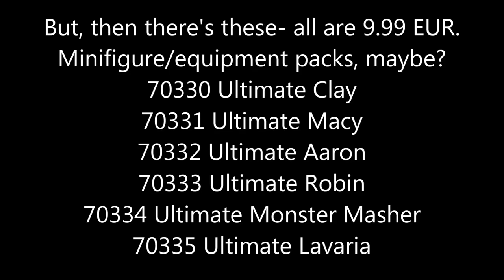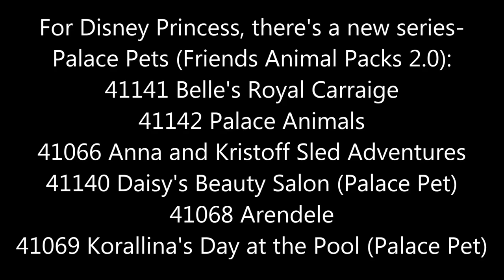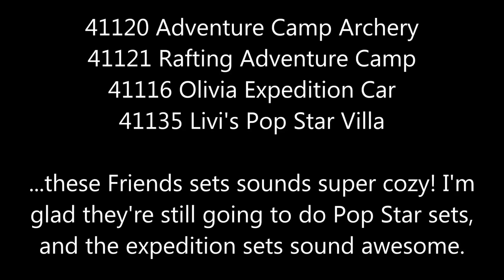LEGO Knights Nexo, Marvel, DC, Speed Champions 2016 sets lists and more!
A whole bunch of new LEGO 2016 sets lists were uncovered via Amazon.de! And, now we know the name of the new big theme- a Castle theme- called LEGO Nexo Knights, or Knights Nexo! One of those.

It you're too lazy to watch the video, thanks to Sci, here are the sets lists formated!

LEGO Knights Nexo sets:

70130 Knighton Disc Launchers
70311 Chaos Catapult
70313 Moltor's Lava Launcher
70312 Lance's Robo Horse
70315 Clay's Blade Cruiser
70316 Jestro's Companions of Darkness

70330 Ultimate Clay
70331 Ultimate Macy
70332 Ultimate Aaron
70333 Ultimate Robin
70334 Ultimate Monster Masher
70335 Ultimate Lavaria

LEGO Marvel Super Heroes 2016 sets:

76048 Iron Skull Submarine Attack
76049 Avengers Space Mission
76050 Civil War 1
76047 Civil War 3
76064 Avengers 4
76065 Avengers 5
76066 Avengers 6

LEGO Speed Champions 2016 sets:

75872 Audi R18
75875 Ford F-150 Raptor and Model A Hot Rod
75870 Chevrolet Corvette
75874 Chevrolet Camaro Drag Race
75871 Ford Mustang GT

LEGO Minecraft 2016 sets:

21123
21124
21126

LEGO Bionicle 2016 sets:

71306 Pohatu Unifier of Stone
71307 Gali Unifier of Water
71304 Terak Creature of Earth
71310 Umarak the Hunter
71301 Ketar Creature of Stone
71302 Akida Creature of Water
71303 Ikir Creature of Fire
71305 Lewa Unifier of the Jungle
71309 Onua Unifier of Earth
71300 Uxar Creature of the Jungle

LEGO Disney Princess 2016 sets:

41141 Belle's Royal Carraige
41142 Palace Animals
41066 Anna and Kristoff Sled Adventures
41140 Daisy's Beauty Salon (Palace Pet)
41068 Arendele
41069 Korallina's Day at the Pool (Palace Pet)

LEGO Elves 2016 sets:

41171 Emily Jones and the Wind Dragon Baby
41172 Adventue with the Water Dragon
41173 Dragon School of Elvendale
41174 Starlight Inn? Inn "Starlight"
41175 Lava Cave of the Fire Dragon
41176 The Secret Marketplace

LEGO Juniors 2016 sets:

10725 The Lost Temple
10723 Ariel's Dolphin Coach
10720 Police Helicopter Chase
10722 Snake Duel
10729 Cinderella's Fairy Tail Coach
10721 Iron Man and Loki

LEGO Architecture 2016 sets:

21028 New York City
21026 Venice
21027 Berlin
21031 Burj Khalifa

LEGO Friends 2016 sets:

41111 Party Train
41110 Birthday Party
41118 Heartlake Supermarket
41117 Pop Star TV Studio
41115 Emma's Inventor Workshop
41119 Cupcake Cafe
41120 Adventure Camp Archery
41121 Rafting Adventure Camp
41116 Olivia Expedition Car
41135 Livi's Pop Star Villa

LEGO City 2016 sets:

60106 Fire Starter Set
60116 Rescue Aircraft
60109 Fire Boat
60115 4 Wheel Drive SUV
60127 Prison Island Starter Set
60118 Garbage Collection
60111 Firefighting Vehicle
60114 Speedboat
60117 Vans and Caravans
60113 Rally Car
60129 Police Patrol Boat
60107 Fire Engine with Movable Ladder
60119 Ferry
60108 Fire Extinguishing Unit
60128 Police Chase

Also, Star Wars is getting a Hall of Mirrors set, and a new Anakin's Podracer set.